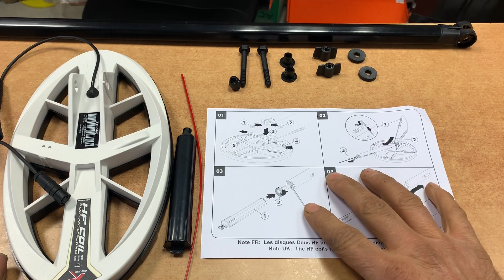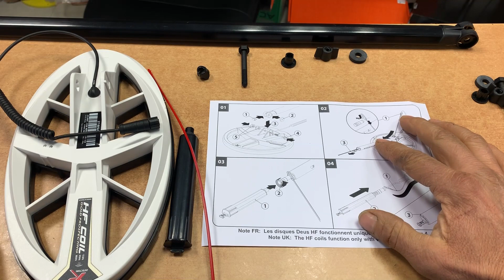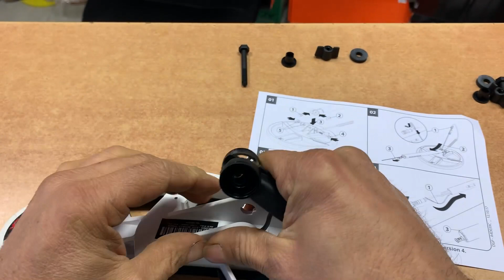Tuto assemblage des disques hauite fréquence XP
Cela peut paraître simple mais malheureusement le mauvais assemblage de la batterie ou du système de visserie à coûté cher à certains de nos clients qui , de par un mauvais montage , ont endommagé soit la batterie et le connecteur soit la patte de fixation .
Donc n'hesitez pas à visionner ce petit tuto , cela vous permettra de bien assembler votre disque haute fréquence XP DEUS/ORX .

Un ptit like c'est toujours sympas donc n'hesitez pas , un commentaire ou une remarque pour nous aider a nous améliorer seront toujours les bienvenus .